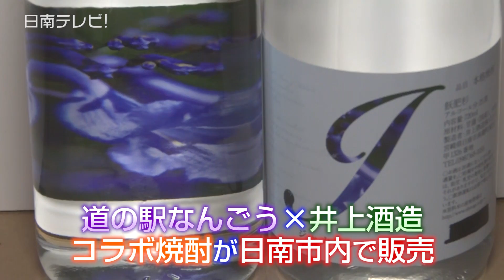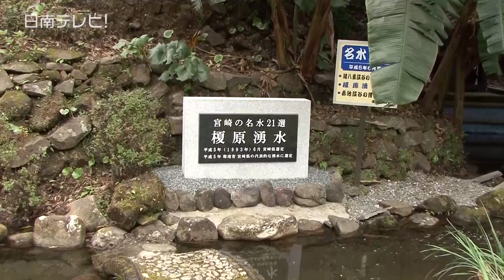地元限定で販売「ジャカランダ焼酎」（宮崎県日南市）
毎年、梅雨の時期に楽しむことができるジャカランダの花。　世界三大花木である南米原産のジャカランダの花は、道の駅なんごうと亜熱帯作物支場を中心に観ることが出来るんです。

　５月２６日からジャカランダまつりが開かれている「道の駅なんごう」と「井上酒造」がコラボをした焼酎が、日南市内で販売されています。

　コラボしたきっかけについて話を伺いました（道の駅なんごう指定管理者・株式会社南郷包装・代表取締役社長：川野純一さん）
「こういう素晴らしいイベントがあるのにも関わらず、関連するお土産商品が無かった。なんとか作れないかということで、地元の井上酒造と一緒に作りました」。

　コラボ焼酎、その名も「ジャカランダの誘惑」。　焼酎には宮崎名水２１選の榎原湧き水を使っているそうで、ラベルの裏を見ると、ジャカランダがガラス越しに揺れているようです。

　焼酎は日南市内の酒屋やインターネットでも購入が出来ますよ。　今年はジャカランダの花とともに焼酎を味わってみてはいかがですか？